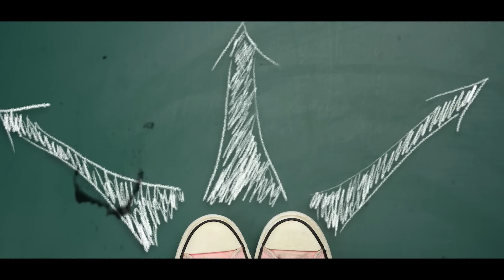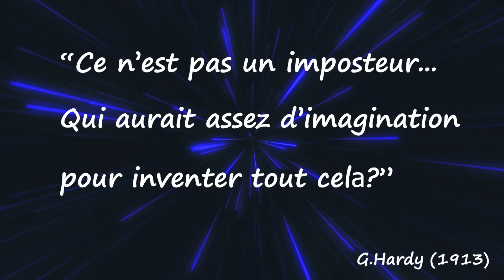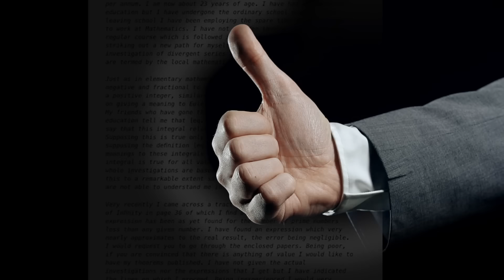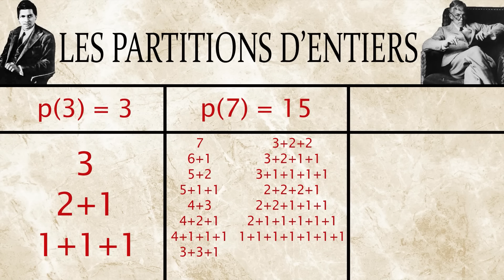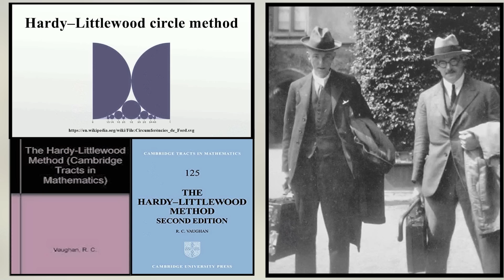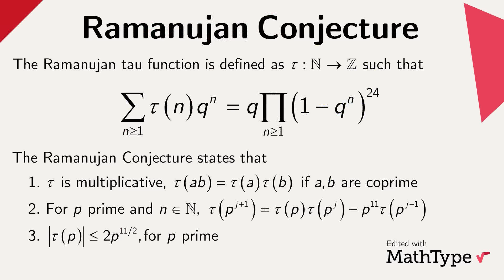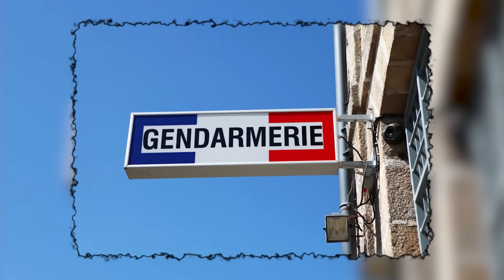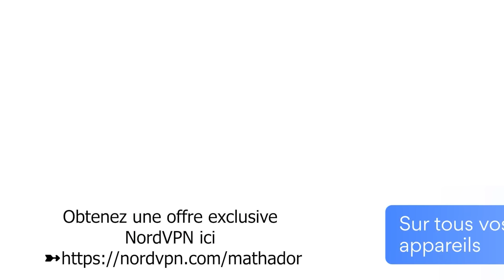LES MYSTERIEUX CARNETS DE RAMANUJAN : QUAND LES RÊVES INSPIRENT LE GÉNIE... CMH #20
🌏 Obtenez une offre exclusive NordVPN ici ➼ Avec la garantie satisfait ou remboursé de 30 jours, c’est sans risque !✌

S'il est un exemple d'un esprit étonnant dans l'histoire des mathématiques, c'est à coup sûr celui de Ramanujan. Cet Indien autodidacte, parti de rien, qui découvre ou redécouvre des formules révolutionnaires... en rêve. Et sans JAMAIS pouvoir expliquer d'où lui vient cette géniale intuition...

MERCI A BERNARD RANDE pour sa relecture avisée. Découvrez son formidable ouvrage : Les carnets indiens de Srinivasa Ramanujan

►ERRATUM :
G.H. Hardy n'a pas réussi à mettre fin à ses jours en juillet 1947 (il a tenté de prendre une overdose de somnifères qui s'est soldée par un échec) et est finalement décédé des suites de sa maladie du foie le 1er décembre 1947.

• Un petit pourboire?

• Don Zagier : Ramanujan et Hardy : de la première à la dernière lettre

• La conjecture des nombres premiers de hardy littlewood : Hardy, Godfrey H., and John E. Littlewood. « Some problems of ‘Partitio numerorum’; III: On the expression of a number as a sum of primes. » Acta Mathematica 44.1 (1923): 1-70.

►Time code :
0:00 • Sponso
0:28 • ÉPISODE
24:00 • Sponso Nord VPN